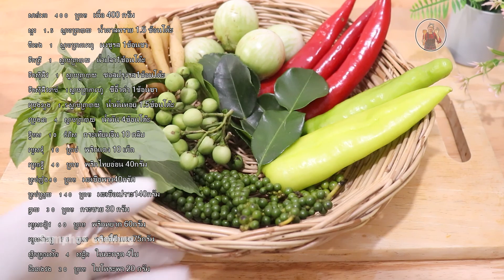ឆាព្រៃសាច់គោ Khmer Recipe || Samphos Cooking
នៅក្នុងវីដេអូនេះនាងខ្ញំូនិងបង្ហាញបងប្អូនពីរបៀបធ្ឆាព្រៃសាច់គោ Khmer Recipe